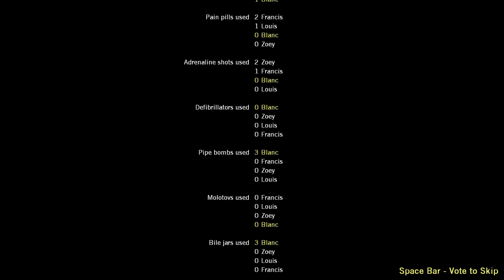Left 4 Dead 2: The Sacrifice - Full Walkthrough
The survivors were finally rescued by the military and are heading to their base. But their base is a prison? Something ain't right. "If you haven't read The Sacrifice comic, you should read it for more in depth story about what's ganna happen to these 4 survivors"